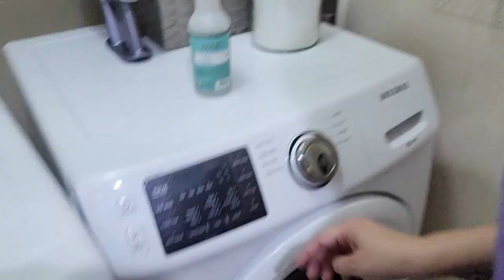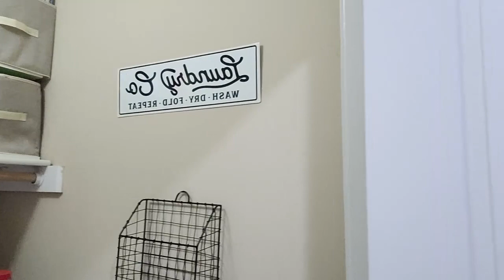Laundry Clean With Me | Extreme Motivation | 2021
Hi everyone, get lots of laundry room motivation! Folding, cleaning, organizing, decluttering all in one video!!

Speed Clean | Declutter | Laundry Room | Motivation | Clean With Me | 2021 | Organization |

This video is not intended for kids but is family friendly!